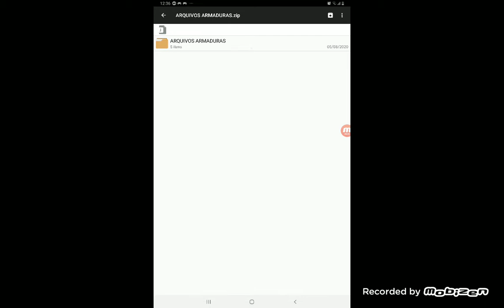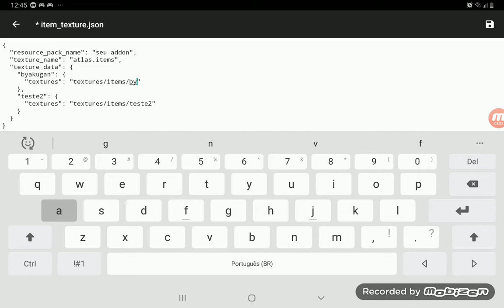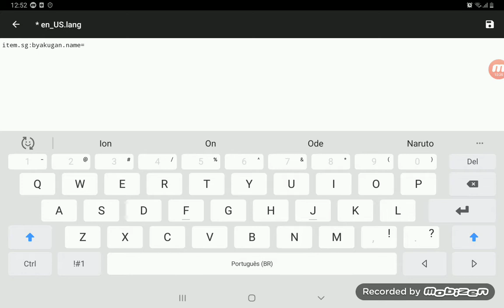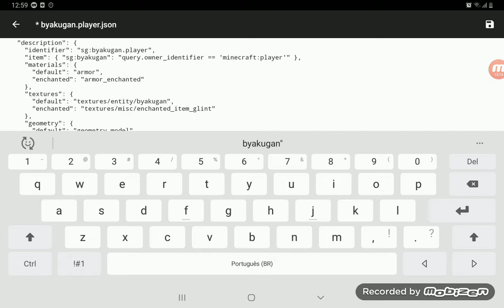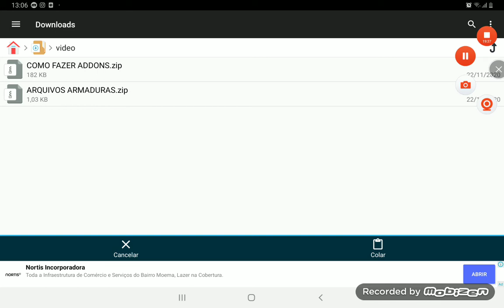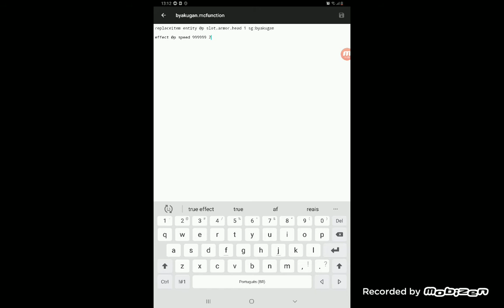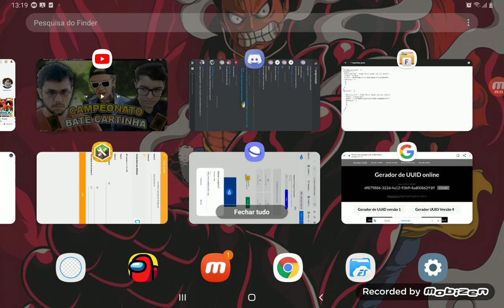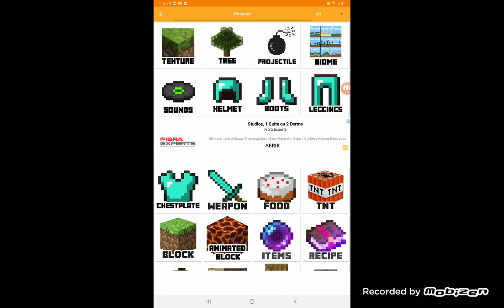Como criar armadura com model para sua addon*como fazer addons*ep:04